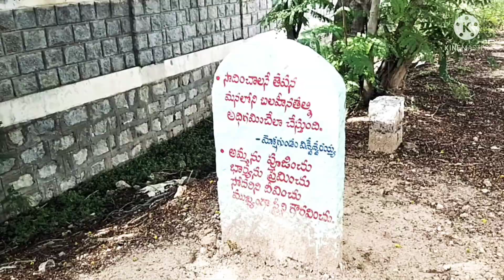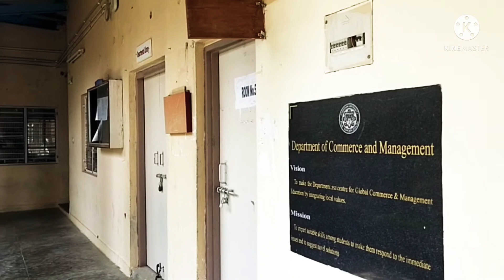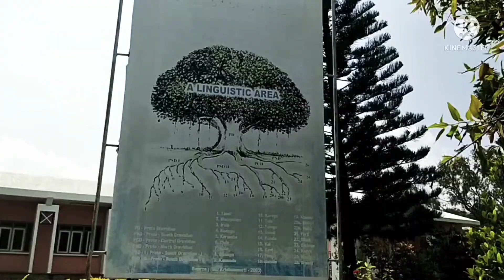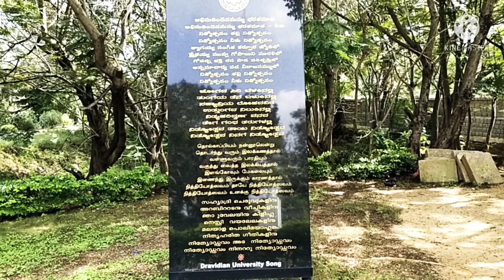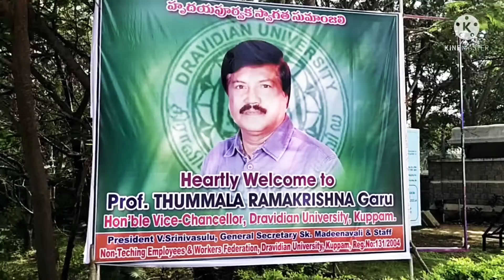Dravidian University @Kuppam @Chittoor District telugututorials Andhrapradesh#University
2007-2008లో మేము చూసిన ద్రావిడ యూనివర్సిటీ